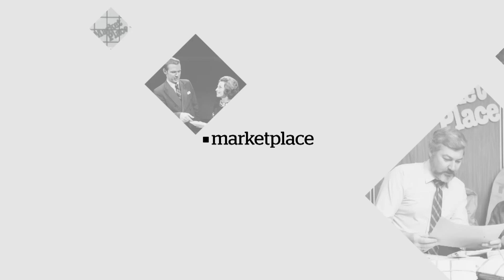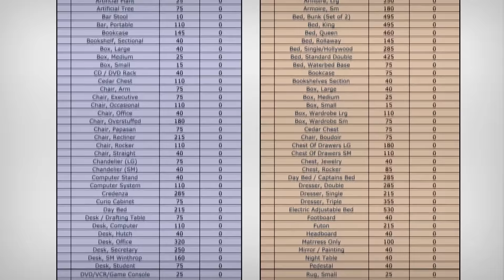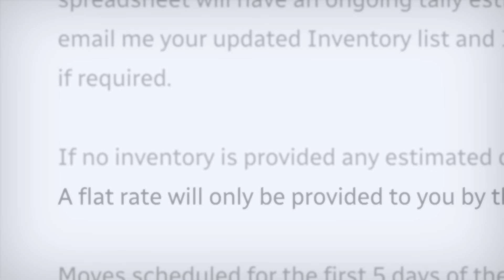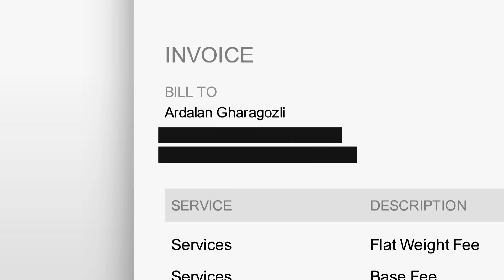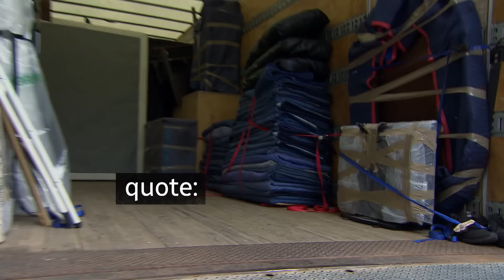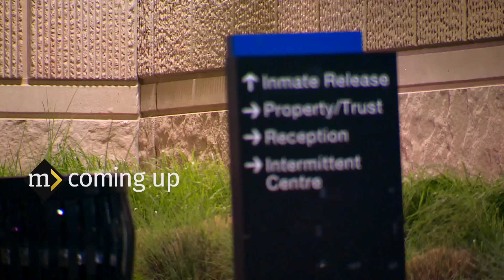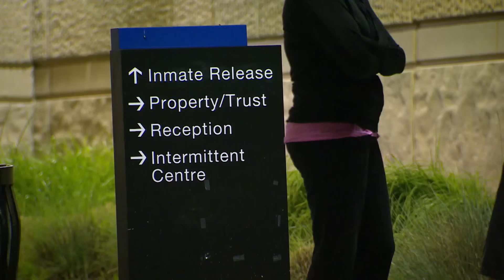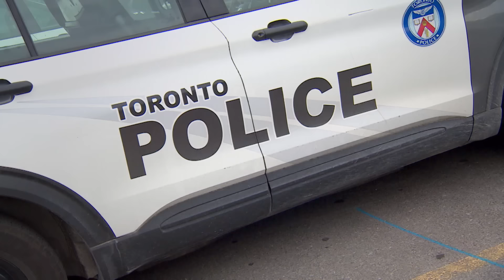Busting movers: Inside the police raid (Marketplace)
Police say these movers quote low, but charge high once they pick up your stuff and hold it ransom for payment. We revisit customers from the last investigation and meet a new customer as she's reunited with her belongings. And wait until you see the dramatic footage of the arrests and our attempt to get answers from company bosses as they're released on bail. As the list of charges grows to the hundreds, we take you inside the bust.